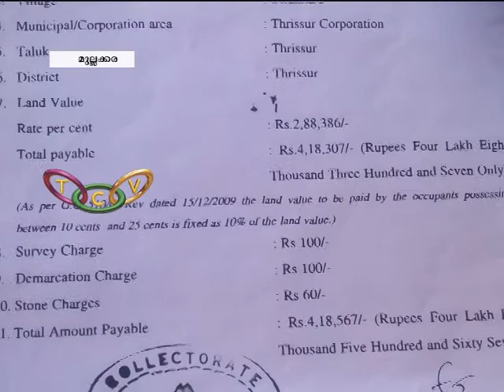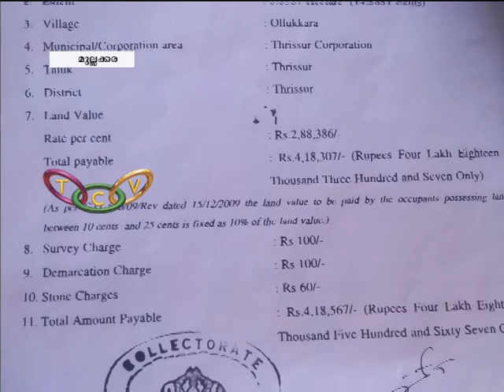പട്ടയം കീറാമുട്ടിയായി നിര്‍ധന കുടുംബം | Family Including 3 widows seek help from Authorities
കാത്തിരുന്നു കാത്തിരുന്നു ലഭിച്ച പട്ടയം കീറാമുട്ടിയായി മൂന്നു വിധവകളടങ്ങിയ നിര്‍ധന കുടുംബം. പട്ടയ രേഖ സ്വന്തമാക്കണമെങ്കില്‍ നാലേകാല്‍ ലക്ഷമടയ്ക്കണമെന്ന സര്‍ക്കാര്‍ വ്യവസ്ഥയാണ് ഈ സാധു കുടുംബത്തിന് പ്രതിസന്ധിയാകുന്നത്.